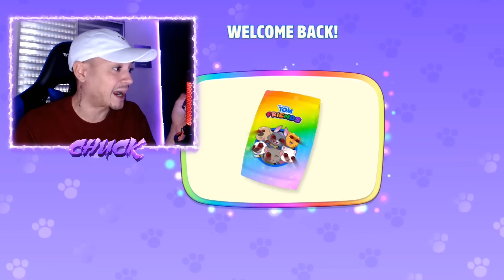JOGUEI MEU TOM E SEUS AMIGOS AS 3:00 DA MANHÃ SOZINHO! (deu ruim)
Entrei no Tom às 3am e o COCOMELON EXE apareceu fazendo muitas coisas ASSUSTADORAS, tudo começou quando eu desbloquiei uma CAIXA MISTERIOSA no jogo, mas tinha algo muito ESTRANHO dentro dela

💥ME SIGA💥
Instagram ➜ @eucleiiton
Twiter ➜ @eucleiiton